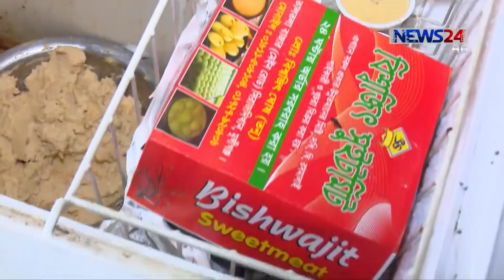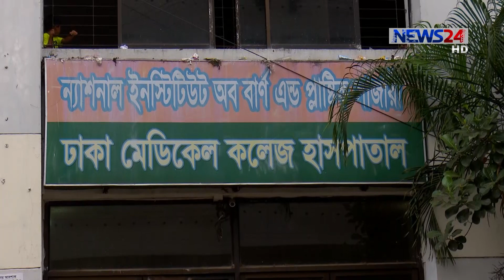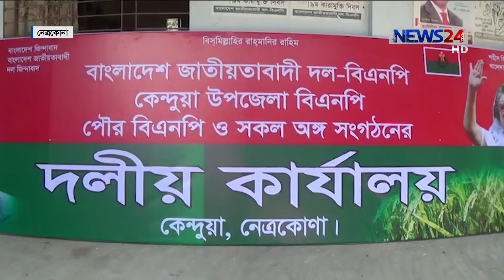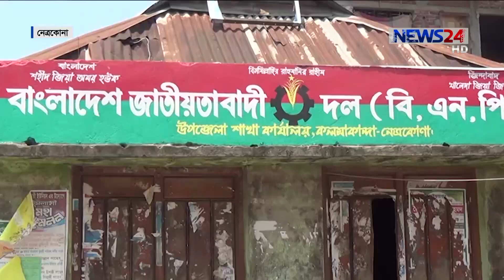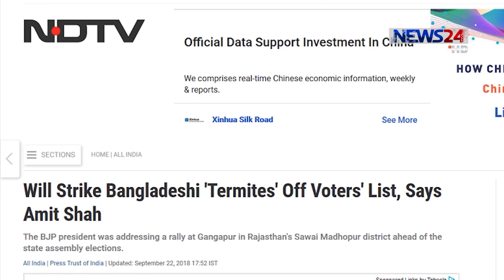NEWS24 সংবাদ at 10am News on 23rd September, 2018 on News24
10am News on 230918 on NEWS24.

On Aired on NEWS24 on 23rd September, 2018
Our other YouTube channels :
COPYRIGHT DISCLAMIER:
News24 Official Address:
NEWS24
371/A
Bashundhara Road
Block – D
Bashundhara Residential Area
Dhaka - 1229